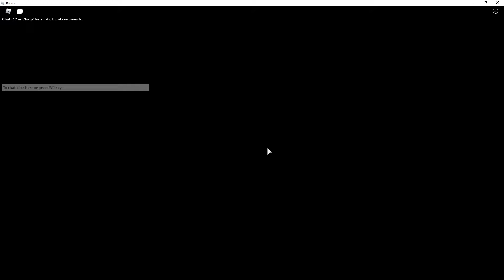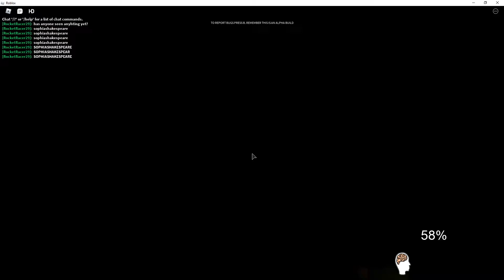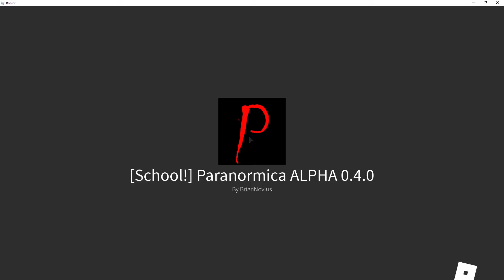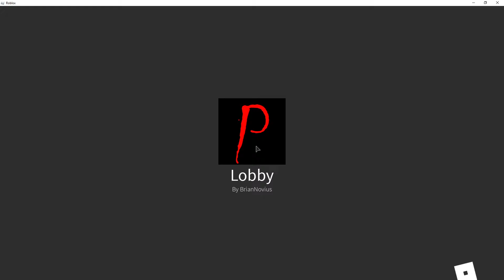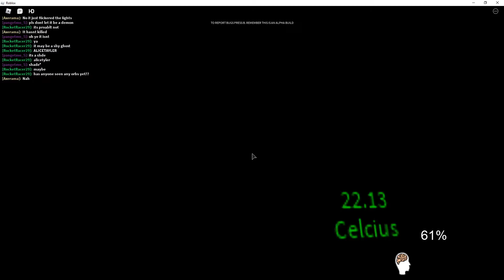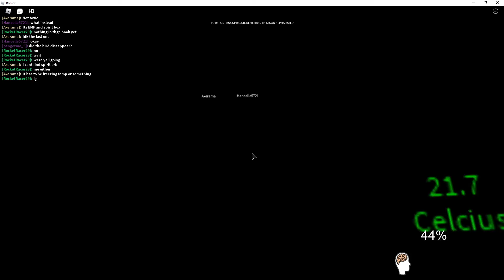Live: Roblox Horror game Paranormica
Hi guys this was a live stream if you missed it you can watch it here on my youtube channel!
Friends discord server's
If you want to partner up with me just ask me in my discord!
Got any video idea's or requests? Just DM me in discord and I will try to make them!
About paranormica
 a game about paranormal investigations. It's got a lot of modern technical aspects whilst trying to keep that classic roblox feel.

In the game you go to places with paranormal activity and find out what is causing this activity.